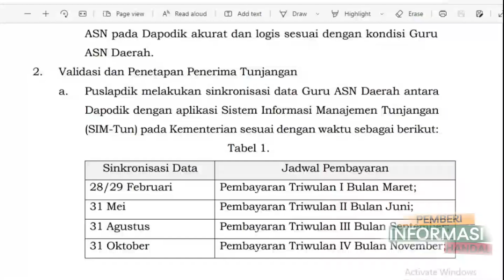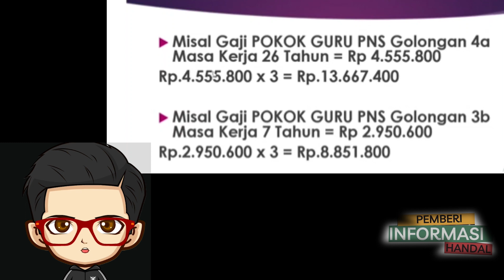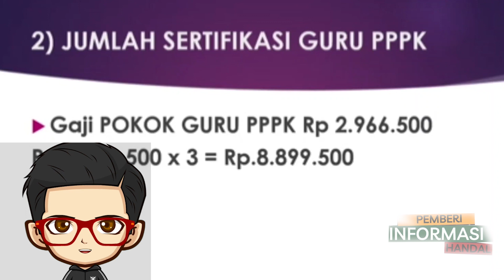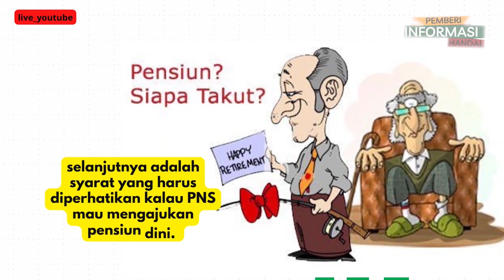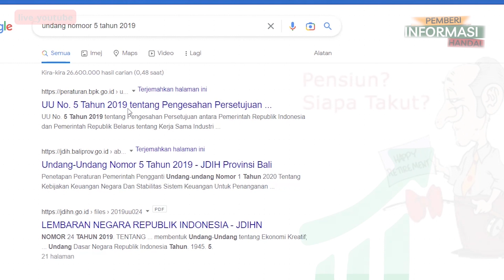Pensiun dini dan Besaran Dana Guru Sertifikasi tahun 2023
Perlu diketahui oleh guru, bahwasanya untuk besaran TPG PNS adalah sebanyak satu kali gaji pokok. KENAIKAN GAJI BAGI PNS, PENSIUNAN, TNI, POLRI HARUS SEGERA DILAKSANAKAN.